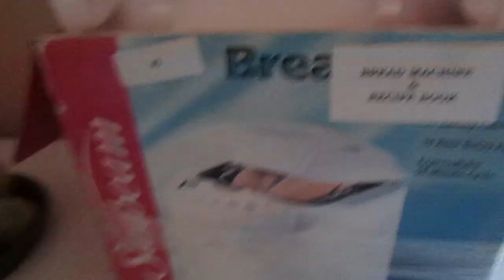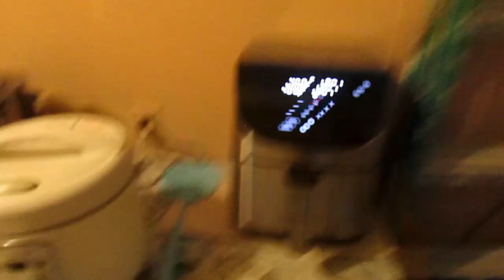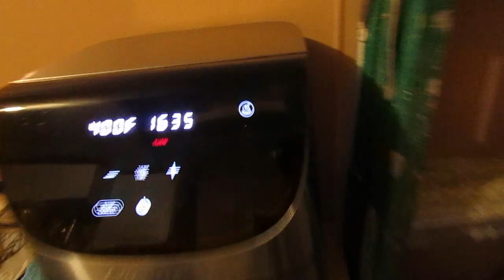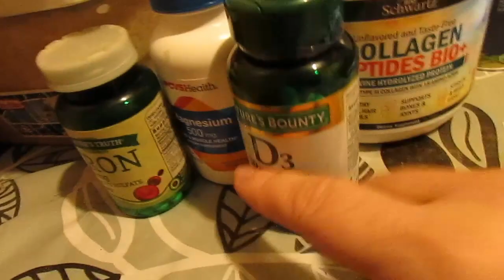MALES DE LA EDAD-SOPA -COMPRE PANERA VLOGS 89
Hola amigos
Mi objetivo es hacer conocer mi vida en Estados unidos soy una uruguaya que inmigro en el 2003 al estado de New Jersey usa y ahora que mi hijo crecio y tengo tiempo quiero mostrarles nuestra vida nuestro sacrificio aqui.